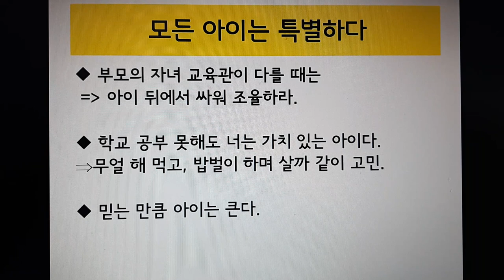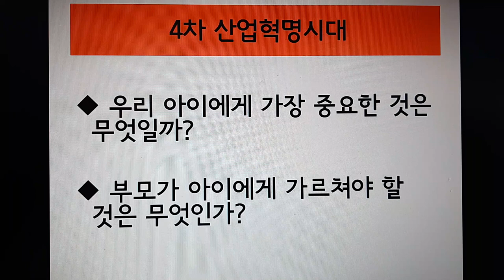부모교육 강의- 박혜란님 모든 아이는 특별하다! 4차산업시대에 가르쳐야 할 것은?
모든 아이는 특별하다!
이적의 어머님으로 더 잘 알려지신 박혜란 강사님의 특강이 있었습니다.
옛날 교육이 왜 4차산업시대의 미래교육하고 어울리냐 하지만
이젠 아이에게 필요한 가장 중요한 필수 사항이 예전 교육에서 찾아볼 수있는 듯합니다. 그것은 무엇일까요?